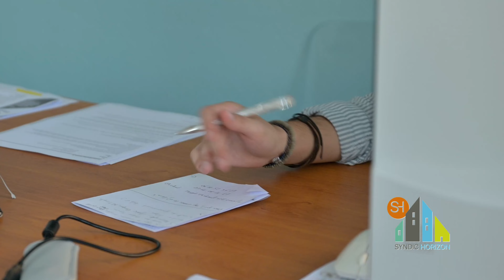Tour d'horizon - interview Vincent POIDEVIN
Rencontre avec Vincent POIDEVIN, président de la FNAIM Champagne-Ardenne